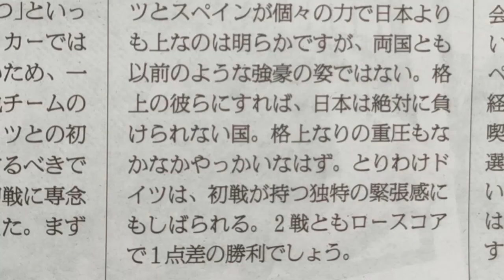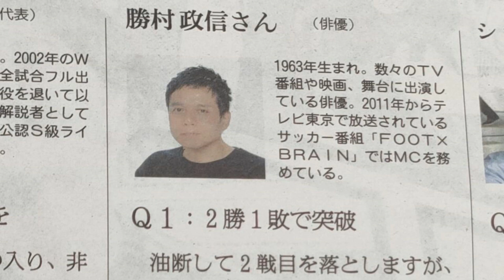YouTube戦術家「普通に全敗だよ森保じゃw」俳優「2勝1敗」